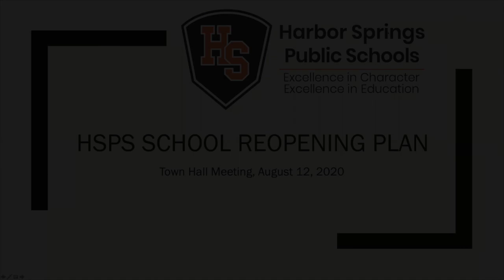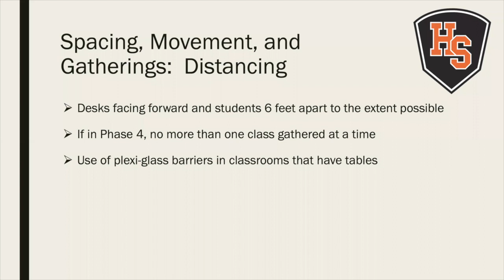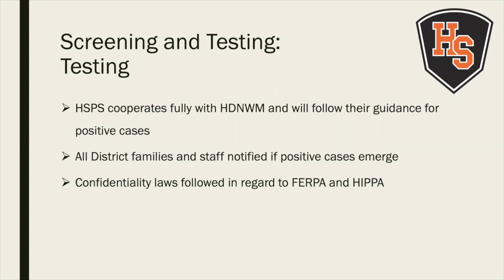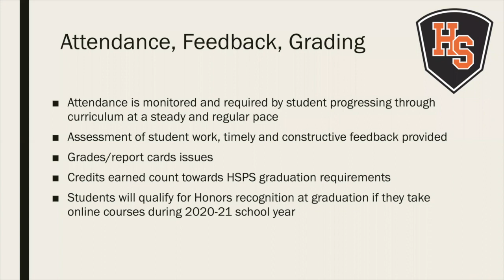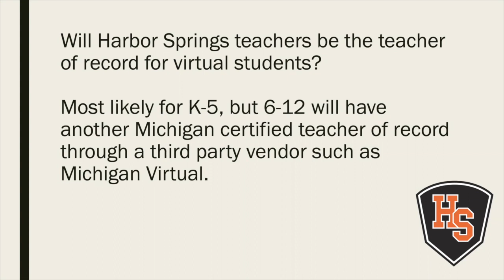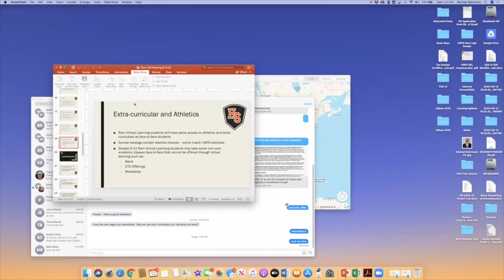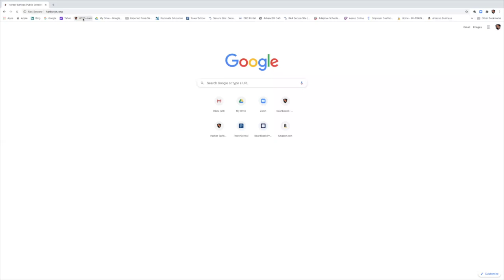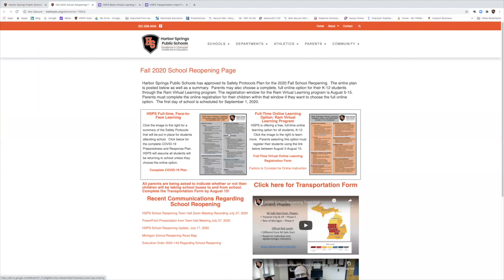HSPS School Reopening Zoom Town Hall August 12, 2020